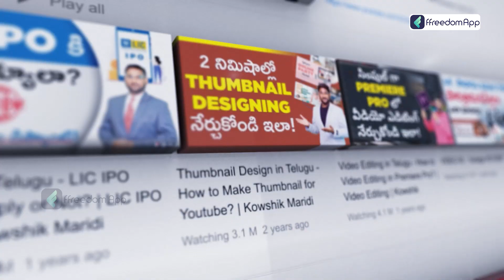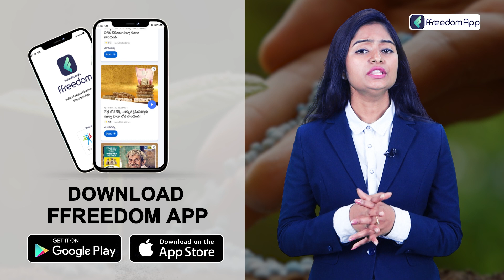How Much Fertilizer to Use for Farming? | Basics of Fertilizing | Fertilizer Uses in Telugu | Ambika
"Learn more about the advantages of using bio inputs in farming here. Save a tonne of money on fertilisers by learning bio-farming from our successful mentors.

It can be tough to decide what to feed your plants, and the task can quickly become overwhelming. Sometimes it seems more straightforward to skip the whole process once you consider the various fertiliser types, the quality of your soil, and what your plants require.

However, your plants won't grow or bloom as much as you'd like if you don't fertilise them. All plants require specific nutrients in addition to light and water to thrive, and if you don't occasionally replenish their supply, they risk developing health problems. To keep your greenery flourishing, read what you need to know about fertilising plants.

Plants require specific nutrients to grow properly and maintain good health, just like people do. All plants require a certain amount of nitrogen, phosphorus, and potassium, which are known as macronutrients because they are the ones that plants require the most. Other micronutrients are also necessary, but in smaller amounts, so you typically don't need to worry about them.

You'll eventually have miserable plants with weak stems, smaller leaves, fewer flowers, and poor colour if you don't provide enough of these macronutrients. The good news is that most nutrient deficiencies can be resolved by adding fertiliser. Whether your plants are in a garden or pots, there are different best practices for fertilising them.

Read more about our blog's success stories and best practices of various businesses and farming